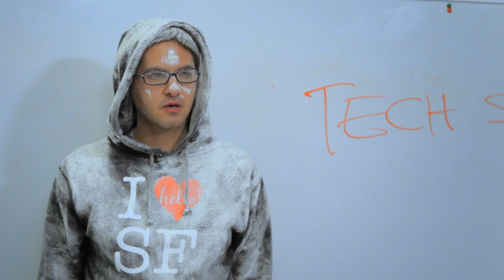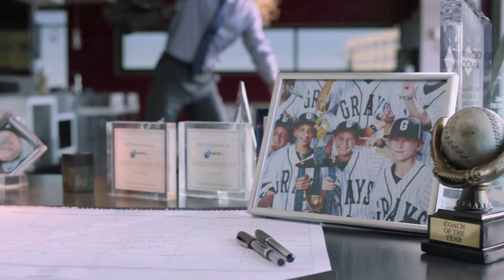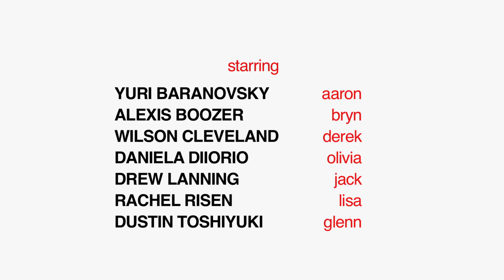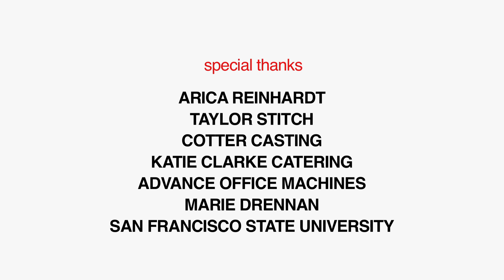The Very Idea of Loving Love | LEAP YEAR (S2:E5)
Aaron, Bryn and Jack compete in the TechStars NY startup accelerator business plan challenge and get sage advice from Reddit Founder Alexis Ohanian. Back in Silicon Valley, Derek and Olivia snoop for evidence C3D can use against Livefye.

From creator Wilson Cleveland, Happy Little Guillotine Films, USA Network, Hulu - the Leap Year tv show is an award-winning Silicon Valley comedy series about a team of underdogs struggling to navigate the silicon valley scene while building a "Skype with holograms" tech start-up for techstars under the eye of a mystery investor. The leap year comedy series is similar to, but pre-dates the Silicon valley HBO series.

Written and directed by Yuri Baranovsky, season 2 of the the leap year tv series, Aaron, Bryn, Derek, Jack, Olivia to Silicon Valley where they immediately encounter a series of crushing setbacks that threaten the launch of C3D. It stars Cleveland, Baranovsky, Alexis Boozer Sterling, Daniela DiIorio, Drew Lanning, Rachel Risen with recurring guest appearances by Craig Bierko, Emma Caulfield, Eliza Dushku, Alexis Ohanian, Joshua Malina, Julie Warner and Steven Weber.